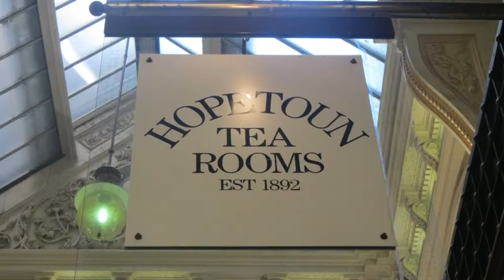AUSTRALIA - MELBOURNE - DA TOUR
A tour around Melbourne by marty n suzi. and a wander around Brunswick street